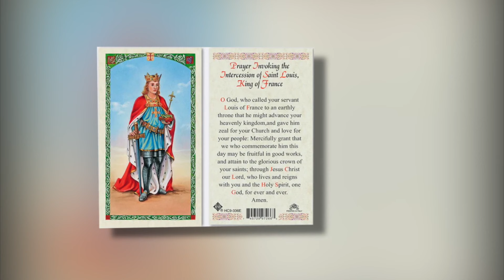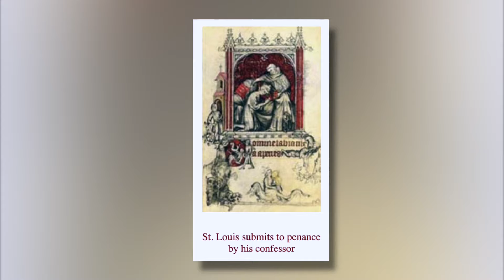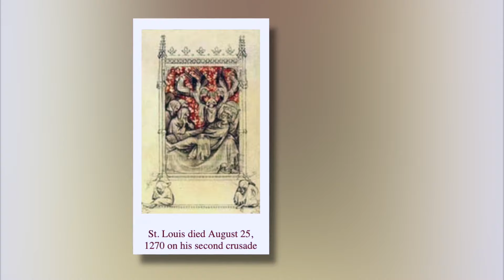Saint Louis, King of France (Louis IX) - August 25th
AnaStpaul. (2022c, August 24). Saint of the Day – 25 August – St Louis IX (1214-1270) confessor. AnaStpaul.